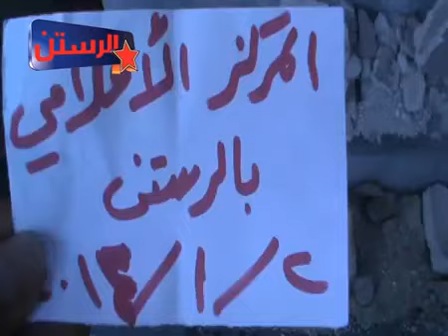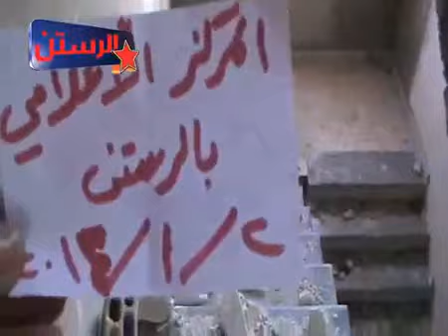شام حمص الرستن آثار الدمار جراء القصف على المدينة 2 1 2014 ج2